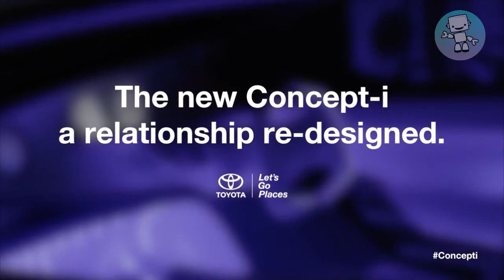Future car concept || Mobile Factory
Presenting the concepts of future cars with a proper and adequate look on it.
Mobile Factory
MobileFactory